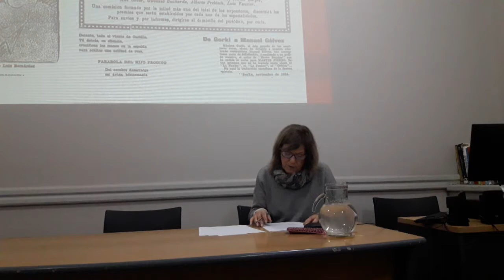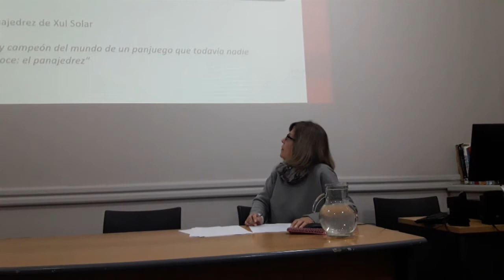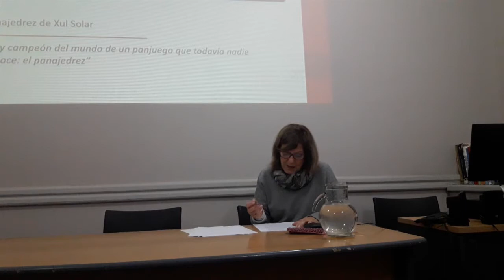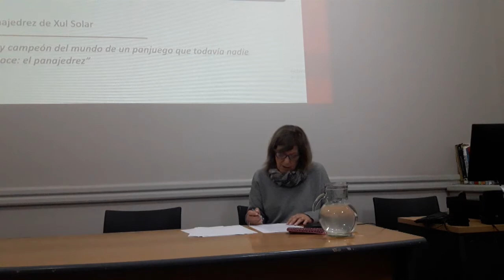Xul, Lux, Schultze. El demiurgo por Teresa Tedin Uriburu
Xul, Lux, Schultze. El demiurgo por Teresa Tedin Uriburu en el marco del Ciclo DibujandoLetras.

Todo artista es testigo de su tiempo y de su época, pero también es el resultado de sus vivencias, educación, lecturas y experiencias.

Xul Solar nació en el momento histórico-social en el que la corriente positivista - que se inicia a principios del siglo XIX- afirma que el único conocimiento auténtico es el científico. Como reacción, aparece un contramovimiento en búsqueda de la conciencia y la espiritualidad, a través del misticismo. Xul, espectador de esa dualidad, se integra e involucra en este pensamiento. En los 12 años que permanece en Europa, se nutre de las nuevas corrientes vanguardistas, además de otras filosofías y movimientos culturales, religiosos y esotéricos.

En 1924, de regreso de Europa y convencido de originar una revolución cultural, se integra al grupo Martín Fierro que buscaba como él un camino en la cultura nacional y latinoamericana. La nueva generación estaba integrada por jóvenes escritores y artistas, entre los que se encontraban Jorge Luis Borges y Leopoldo Marechal, entre tantos.

En el año 1948 aparece en las librerías Adán Buenosayres de Marechal, una novela en la que se retratan a intelectuales que publican en la revista Martín Fierro. En la figura del astrólogo Schultze, reconoceremos al pintor argentino Xul Solar, al que hace participar como conductor a la oscura ciudad de Cacodelphia.

Es claro el motivo de esta elección, Xul, además de ser su amigo, se había dedicado a inventar idiomas, así como distintos tipos de escrituras y religiones; cambiar las notaciones musicales, y recrear el ajedrez tradicional. Marechal encuentra en la interioridad, creatividad y esoterismo de Xul la inspiración para proyectar su libro.